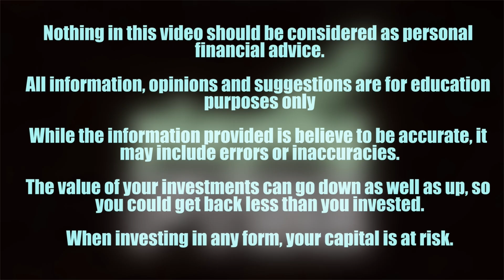HUGE Earnings Review - Amazon, Google, Pinterest, Starbucks & Teladoc! Ep26 Playing FTSE Podcast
00:00 Intro
04:43 This week's game!
18:44 Starbucks Earnings
29:15 Pinterest Earnings
32:40 Teladoc Earnings
54:29 Amazon Earnings
1:01:43 Google Earnings

It’s earning season and the big dogs are reporting. In a week where the top end of the S&P 500 reported earnings for Q2, Paul, Steve and Steve have a look at some of the highlights. Find out why Steve W thinks that Starbucks is an interesting case study even for people who don’t own it, why Steve D knows more about Teladoc than almost anything else, and why Paul doesn’t own either of these companies.

We kick of the show this week with a game of Playing FTSE Pointless as Paul and Steve D try to name companies with high share prices that contribute to the Dow Jones Industrial Average. How hard can that be? Answer: very hard, it turns out, at least for one of the participants. See if you can do better than the boys in the studio as Steve W comes up with a quiz that has almost no questions.

After that, it’s down to the business of earnings. The guys discuss Starbucks, Pinterest, Teladoc, Amazon, and Google, looking backwards, forwards, and every which way, trying to make some sense of why some of these companies seem to have impressed and others seem to have been met with negative responses to their disclosures. As always, fun for everyone on the Playing FTSE Podcast.